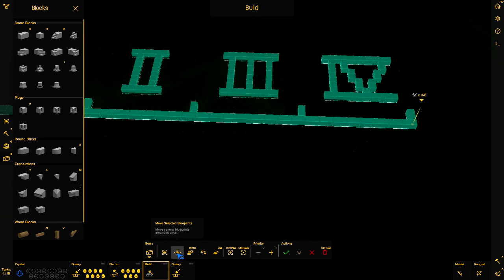Let's Play Castle Story 290 - Das war zu viel gelöscht (Deutsch)